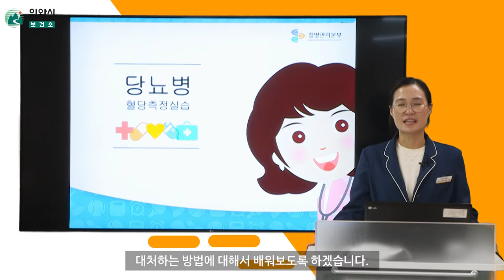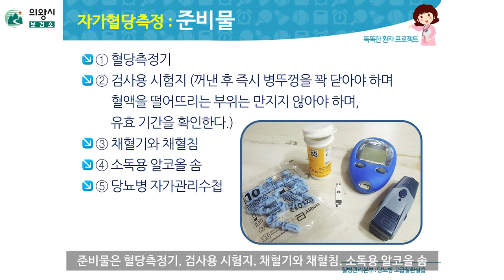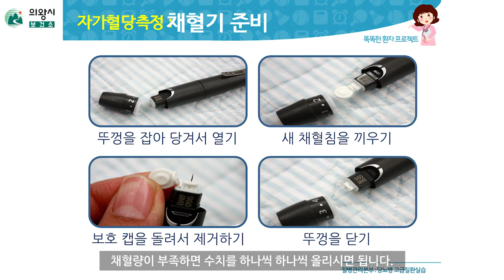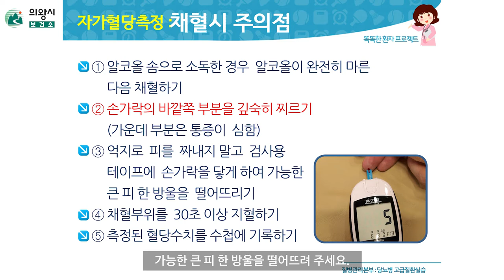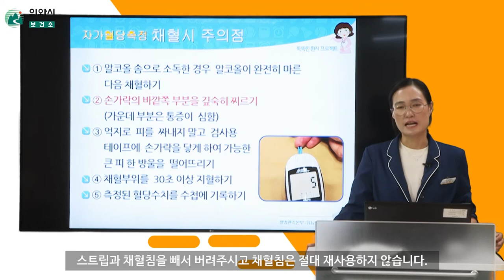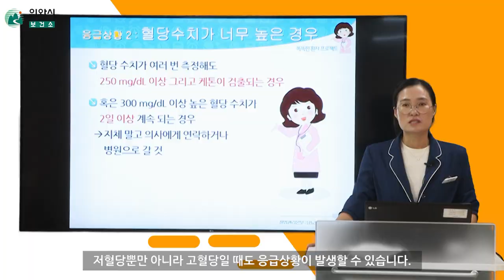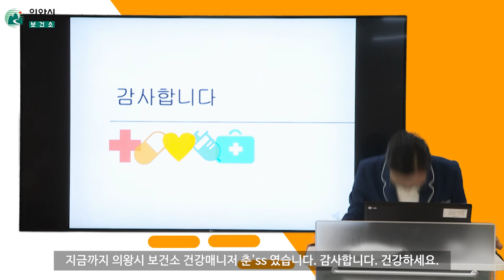의왕시 보건소｜건강매니저가 알려주는 [당뇨병] 혈당측정실습편